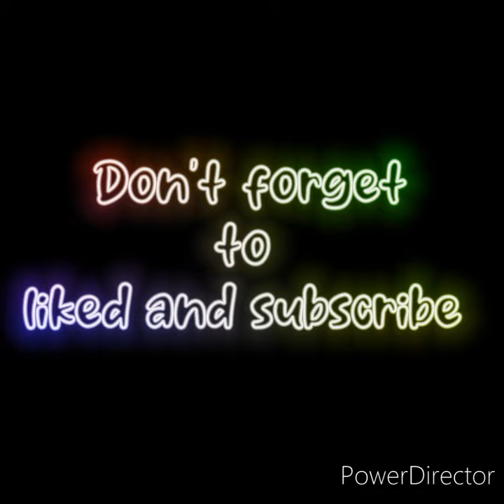Hazbin Hotel:( Valentina day)